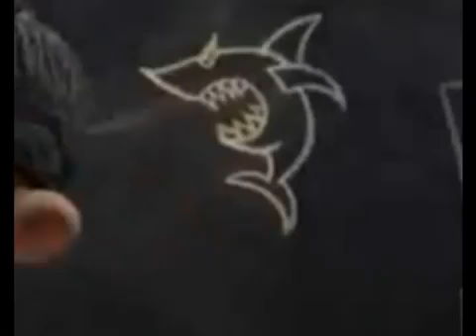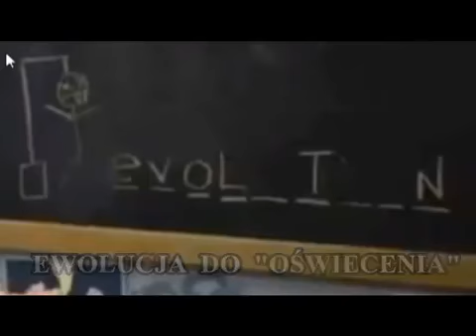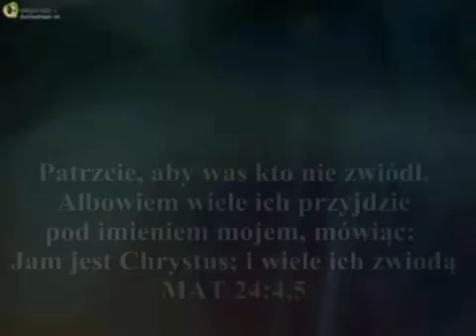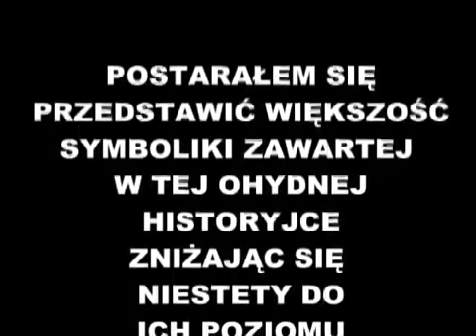Chiński Nowy Rok przyniesie śmierć -I Pet Goat II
I Pet Goat II i wirus Wuhan